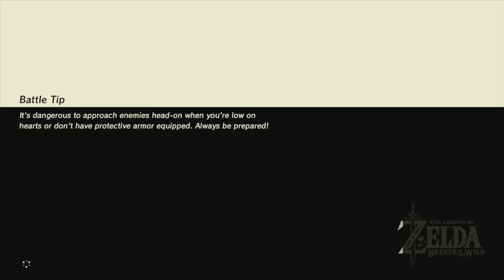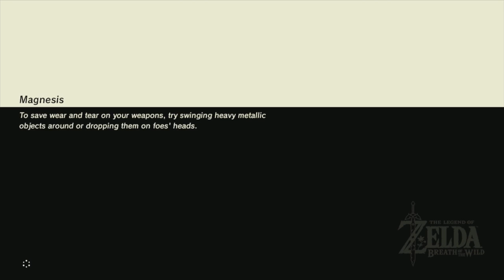Let's Stream Breath Of The Wild BLIND Playthrough Part 10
This was originally streamed on June 3, 2017.  Another another exploring binge.  Even more good stuff today, including one step toward the final step.